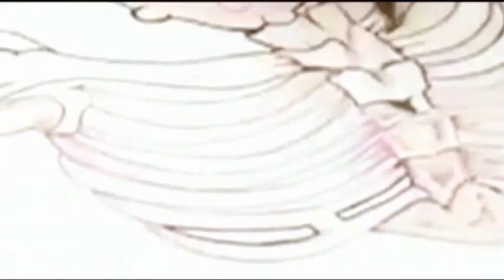INFECTIOUS GROOVES Surfboard Art AWESOME - X Infectious Art Project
Insane surfboard art from Australia done by Mark 'Geltchy' Geltch

Leaked Media presentation of the collaboration of artwork by SACRIFICE Industries "Geltchy" & SUICIDAL TENDENCIES / INFECTIOUS GROOVES.

The concept was conceived between Geltcy & Cyco Mike Muir, taking close to 40hrs of hand drawn artwork!

The Surfboard was shaped by STACEY Surfboards & donated by The GLASS LAB at Tweed Heads on the Gold Coast Australia.